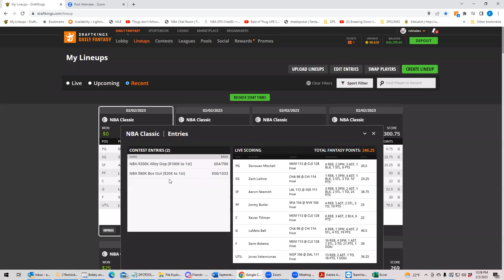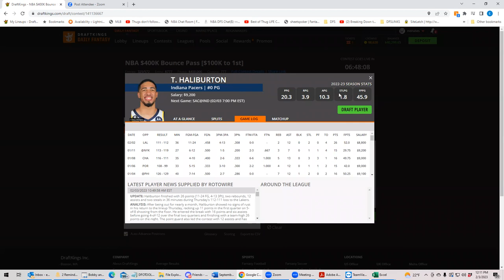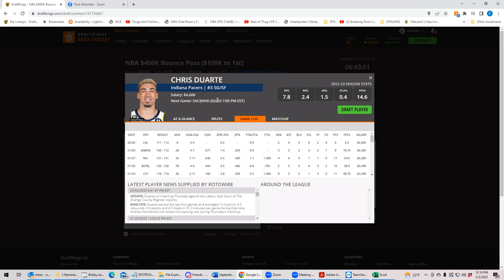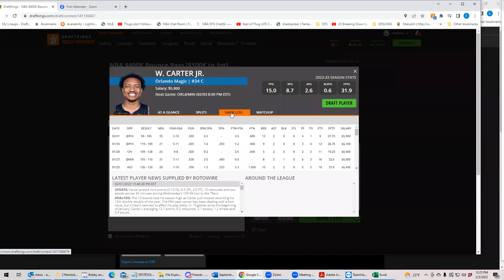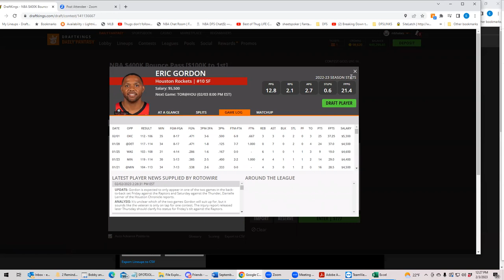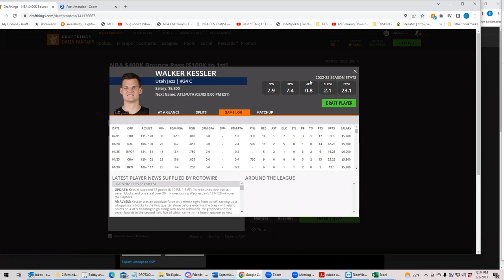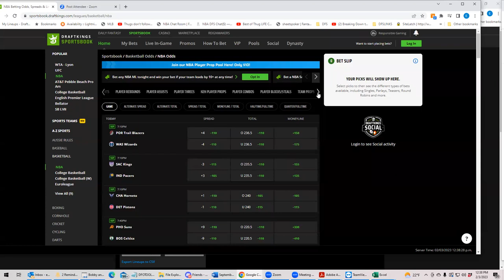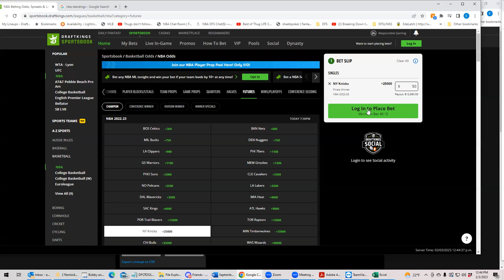NBA Friday First Look with BobbyFi and Sheets